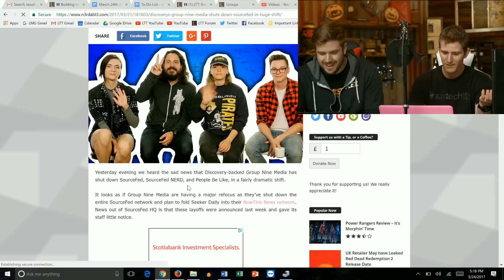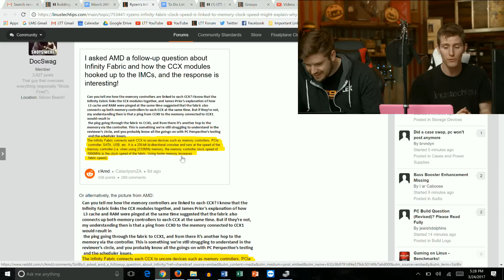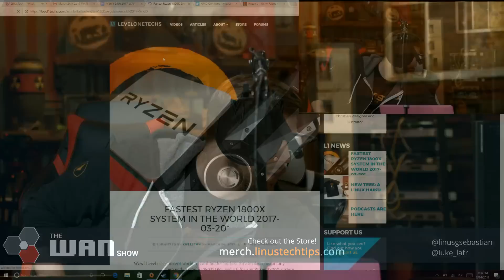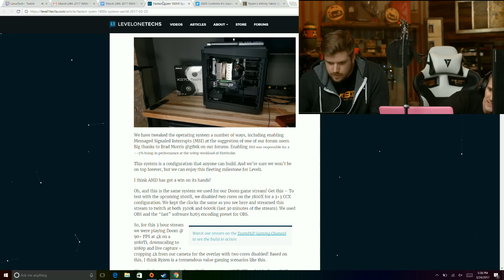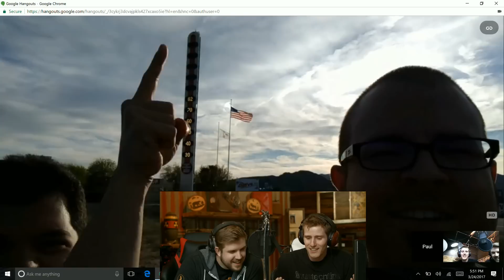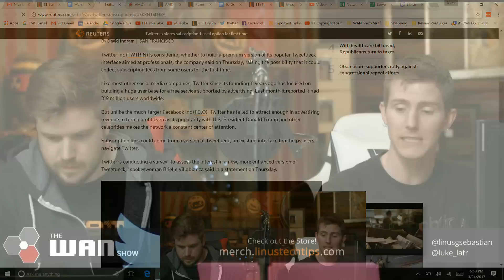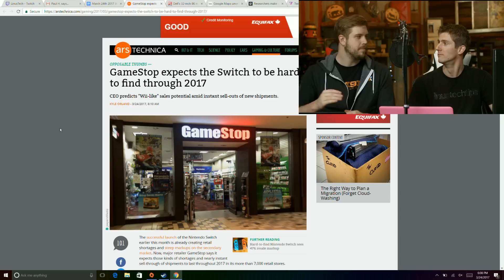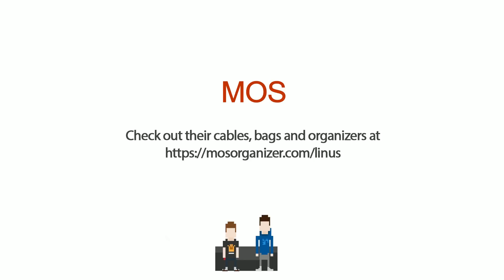SCRAPYARD WARS SEASON 5 ANNOUNCED! - WAN Show March 24, 2017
Use offer code WANSHOW to save $5 on a purchase of $10 or more over

Timestamps courtesy of Brandom Axtmann and JJMC89.

00:03:18 - SourceFed shuting down
00:14:04 - Ryzen's Infinity Fabric Clock Speed is Linked to Memory Clock Speed
00:16:53 - AMD found the root problem causing Ryzen to freeze desktops
00:18:31 - AMD rumored to have 180W 16-core Ryzen CPU to run at 3.1-3.6 GHz
00:21:25 - Level1Techs has 6th fastest 1800X build overall; fastest with single 1080Ti
00:25:15 - Sponsor: MOS
00:29:04 - Sponsor: iFixit
00:31:13 - Sponsor: Zotac
00:35:00 - Scrapyard Wars 5 vs Paul and Kyle in LA
00:45:20 - Twitter explores subscription-based Tweetdeck option
00:46:35 - Smartphone device can test sperm quality
00:48:00 - Google Maps unveils new real-time location sharing feature
00:49:38 - Dell 32" 8K display
00:53:41 - Gamestop expects Switch to be hard to find through 2017
00:56:18 - Ubisoft doesn't expect 100% completion in For Honor
00:59:05 - Android O: +1 million settings